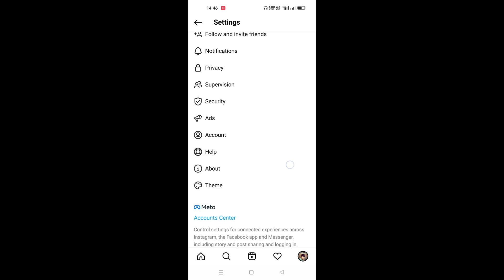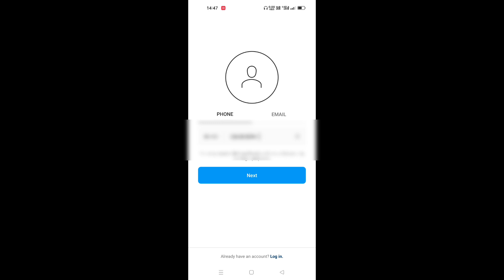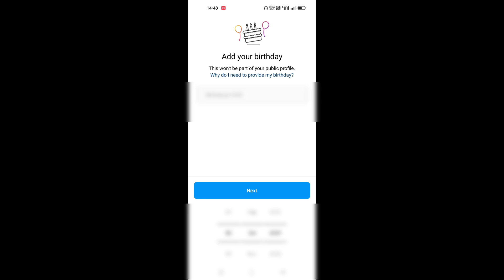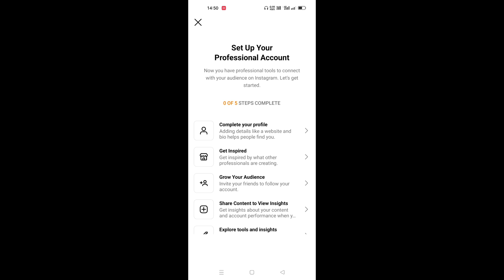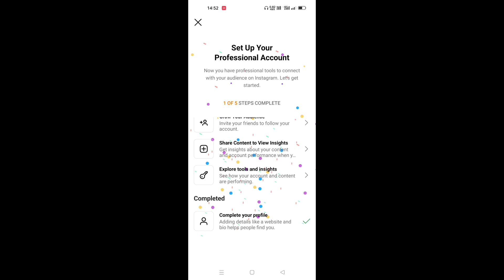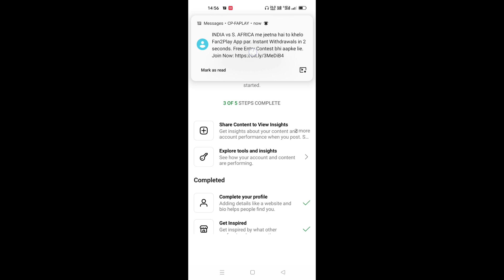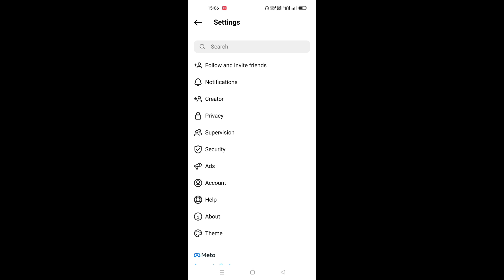Instagram reels monitize kaise kare | Instagram se paisa kaise kamaye | Insta page creat for money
Instagram reels monitize
Instagram reels monitize kaise kare
Instagram reels banake paisa kaise kamaye
Instagram reels monitize new update
Instagram page creat kaise kare
Instagram me page kaise banaye
Instagram me business page banake paisa kaise kamaye
Instagram se paisa kaise kamaye
Instagram reels monitize 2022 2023